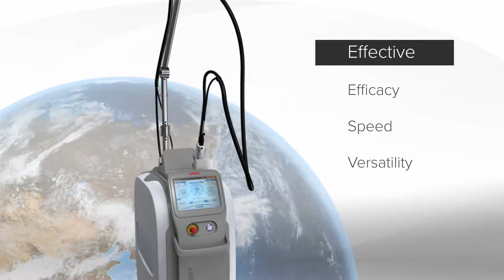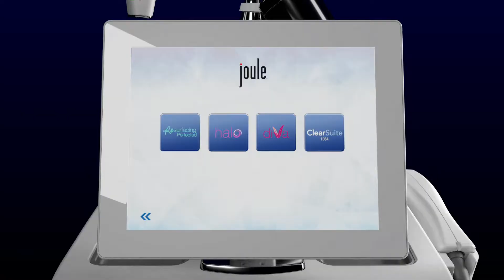Tam Communications 2D - 3D Animation Portfolio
We work closely with our clients to understand their goals for any video. When the creative vision calls for 2D or 3D animation, we have artists on TeamTam that make that vision come to life. From medical animations, to explainers, to pure fantasy - what does your story look like?

We tell stories. Let us tell yours.